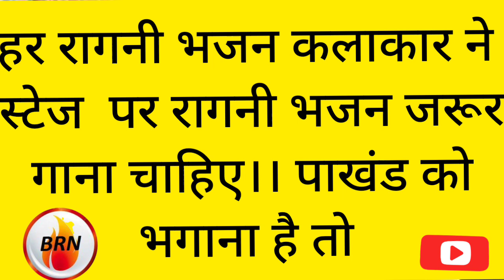हर घर बजने वाला रागनी_कलाकार कोन है ।। जरूर बताएं कॉमेंट में ।दादा_जगन्नाथ_रागनी ।मिलना है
मिलना है भगवान से कर प्यार हर इंसान से
 जिंदगी है प्यार की प्यार ही भगवान है

प्यार के बस राम जी भीलनी घर आ गए
 बेर झूठे भीलनी के रामचंद्र जी खुद खा गए
पा गये विश्वास में ।। भक्ति और सन्यास में
बात तझ  अहंकार की।। अंहकार ही नुकसान हैं

दादा जगनाथ का सुपर hit भजन
गायक ।।विकाश पाहसौर